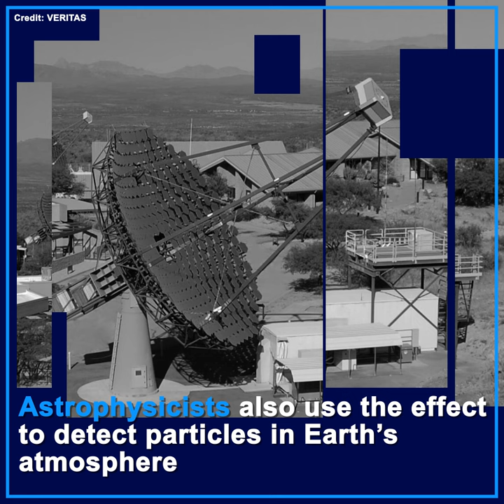Cherenkov Radiation in 60 seconds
Did you know that some particles move faster than light in a medium like water?

Story: Wolfgang Picot  Video: Svetlomir Slavchev